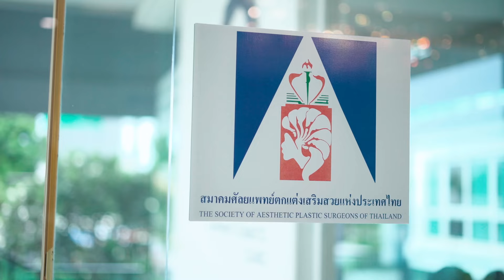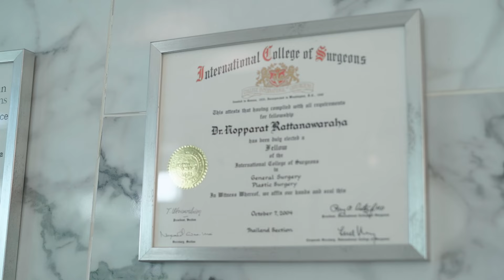ขอเข้าบ้านไปลองใช้นิสัยรวยกับ หมอสอง x น้องออน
เป็นบ้านที่ไปแล้วไม่อยากเรียกว่าบ้าน เพราะยิ่งใหญ่อลังการอย่างกับอาณาจักร !!
มีทั้งโรงหนัง สนามแบดมินตัน ห้องหัตถการ จัดเต็มแบบลักชูไม่รู้จะไปหยุดตรงไหนไม่เป็นสองรองใครแน่นอน